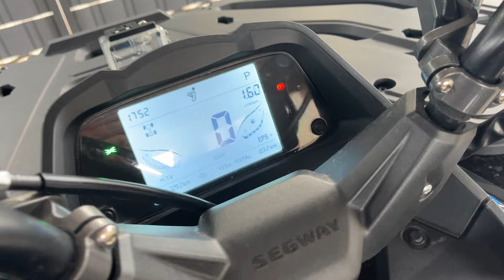Segway snarler at6 limited po 1000km , dobre či veľmi zle ?! Porovnanie s inými značkami , postrehy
Berte to s rezervou niesom neomylný . Posuvam svoje reálne skúsenosti . Snažím sa len pomôcť .